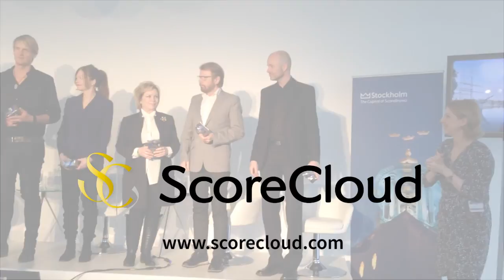Tate Modern, with Björn Ulvaeus from ABBA and Sharon Vaughn - ScoreCloud Express Demo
ScoreCloud founders demo ScoreCloud Express, speakers at City of Stockholm seminar at Tate Modern in London, together with Björn Ulvaeus in ABBA and Sharon Vaughn.